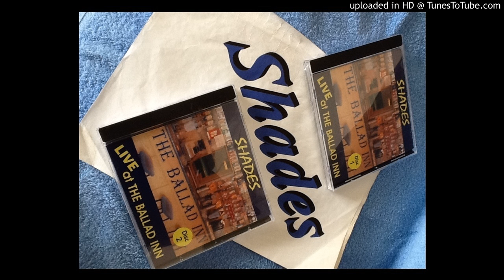01 Bye Bye Baby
Shades Live in The Ballad Inn